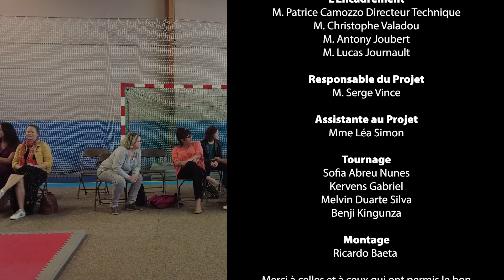Clap de fin pour le Judo à l'école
Vendredi 2 juin s'est déroulé la dernière session du judo scolaire qui à eu lieu au gymnase Romain Rolland à Sartrouville

Réalisé et monté par le projet l'Ascenseur Social du CO Sartrouville Judo.